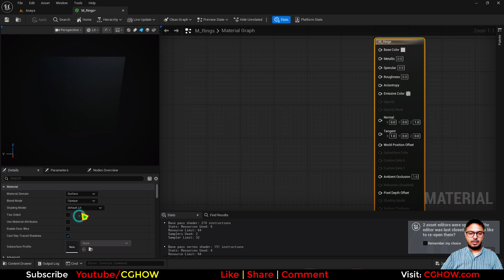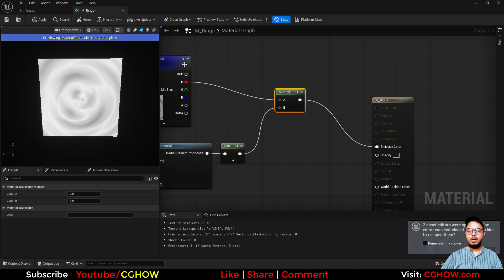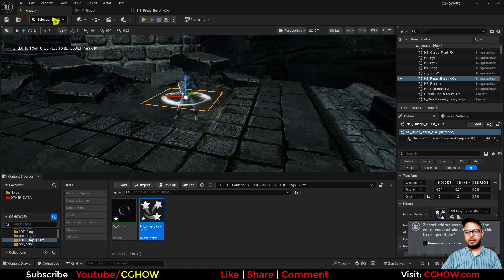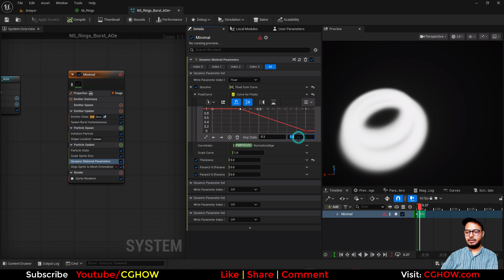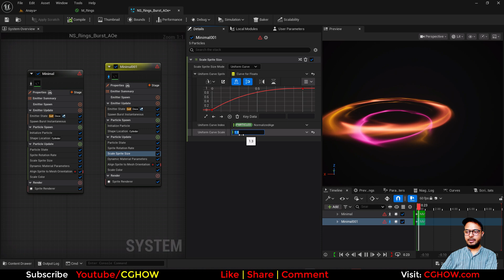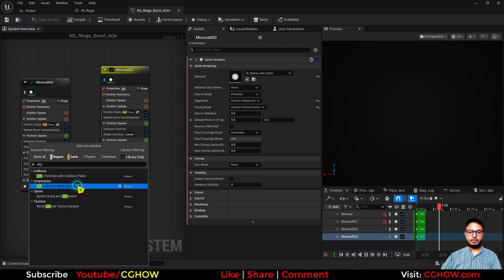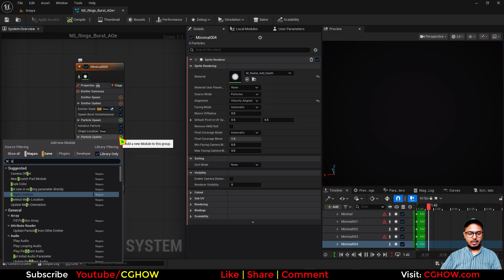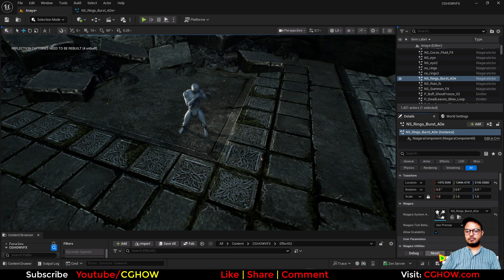Create an Epic Rings Burst AOE FX in UE5 Niagara! (Full Tutorial) 💥✨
Want to create a powerful and visually stunning Area of Effect (AOE) rings burst for your game? 🎮 In this comprehensive Unreal Engine 5 Niagara tutorial, your guide, Ashif Ali, a RealtimeVFX artist from India, will teach you step-by-step how to build this impressive effect! You'll learn everything from creating the dynamic rings material to dissolving them with parameters, and adding crucial lights and glows for maximum impact.

This video is a must-watch for game developers and VFX artists who want to add visually impactful and customizable AOE abilities to their projects. We'll set up all these elements together to make an awesome, professional-grade burst effect.

What You'll Learn in this Tutorial:
✅ Dynamic Rings Material: Master the essential nodes and techniques to create glowing, expanding, and animating rings.

✅ Dissolving Rings: Discover how to implement a controlled dissolve effect for your rings using material parameters, making them vanish gracefully.

✅ Light & Glow Integration: Learn to add impactful lights and powerful glows to enhance the visual punch of your AOE effect.

✅ Full FX Assembly: I'll show you how to combine all these individual components into one cohesive and stunning Rings Burst AOE effect.

Software: Unreal Engine 5 (UE5)

I hope this tutorial helps you level up your skills! 🔔

unreal engine 5 niagara vfx tutorial
create epic ring burst AOE effects
advanced niagara particle system techniques
UE5 stylized combat magic vfx
niagara material creation from scratch tutorial
how to make realistic radial burst effects
how to fix seams in niagara ring textures
making flat ground rings using custom alignment
dissolving niagara particles with noise textures
adding lights and bloom to niagara emitters
creating mesh orientation for ground based vfx
how to erode textures in niagara materials
using dynamic parameters for niagara erosion
aligning niagara particles to z axis
creating glowing ground vfx in unreal engine
niagara vortex force and velocity alignment
UE5 depth fade material for vfx
randomizing particle rotation and scale in niagara

0:00 Intro & Effect Showcase (Ground Charge VFX) ✨
0:23 Creating the Base Ring Material (Radial & Opacity)
0:50 Refining Ring Shape using Sine Wave Node
1:15 Adding Texture Dissolve/Erosion with Noise
2:16 Exposing Thickness and Dissolve as Material Parameters
2:48 Adding Random Offset for Texture Variation per Particle
3:39 Niagara Setup: Spawning Rings Once (Burst Emitter)
4:16 Making Sprites Face Z-Axis (Custom Alignment)
5:01 Setting up Cylinder Location for Vertical Ring Distribution
5:39 Scaling Ring Size Over Life
6:18 Dissolving Rings Over Life via Dynamic Parameter Curve
7:42 Adding Ring Rotation & Randomizing Rotation Speed
8:08 Applying Color, Brightness Scale & Glow
9:04 Making Rings Change Thickness Over Life
9:42 Duplicating Emitter for Secondary Ring Variation
10:14 Adding the Camera Facing Ground Glow Material
10:54 Niagara Setup for Ground Glow (Short Life, Big Size)
11:48 Adding Ground Glow Projection Alignment
12:22 Using Camera Offset to Position Rings around Character
13:20 Adding Sparks/Debris Particles (Torus Location)
14:50 Refining Spark Trajectory, Alignment, and Size by Speed
15:13 Adding Particle Lights for Enhanced Scene Illumination
15:45 Final Touches: Adding Cylinder Debris Emitter
17:10 Final Look & Outro 👋